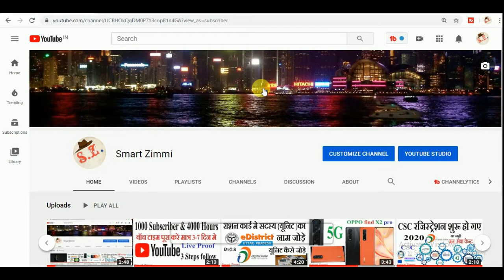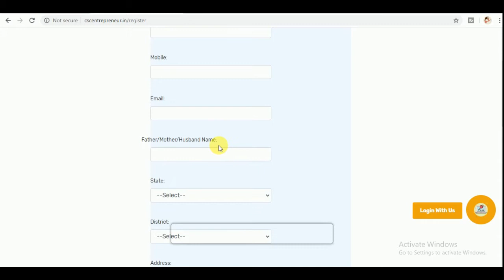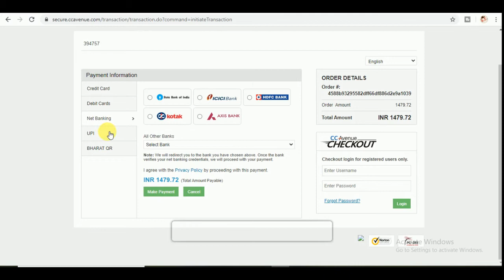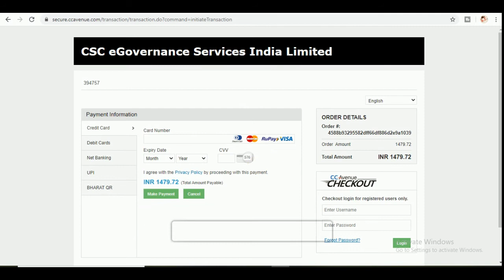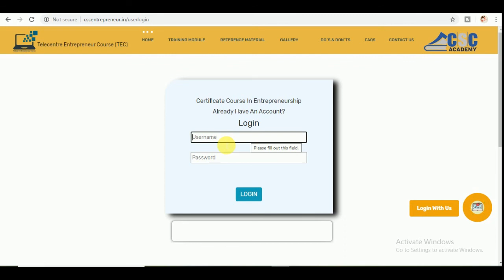How to apply for csc center online 2020_जनसेवा केंद्र के लिए ऑनलाइन आवेदन करे 2020_Live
How to Apply for CSC Center Online 2020 ⚡- csc registration kaise kare - TEC Certificate Number😎

CSC 2020 ke liye registration shuru ho gye hai aur ab aapko csc ke liye apply krne ke liye tec certificate number ki zarurt pdegi. tec ke course hai jisme aapko online admission lena hoga aur online hi study krke online hi tec ka exam dena hoga iske baad aapka certificate online hi download hoga.

tec certificate download karne ke baad aap csc 2020 ke liye registration kar sakte hai jisme aapko tec certificate number dena hoga

is video me tec certificate lene ka pura process live dikhaya gya hai ki kaise tec certificate ke liye online apply karna hai aur kaise study karni hai aur kaise tec certificate ke liye exam dena hai.

is video ko dekhne ke baad aap csc registration 2020 aasani se kar sakte hai csc registration 2020 ke liye aapko tec certificate number dena hoga